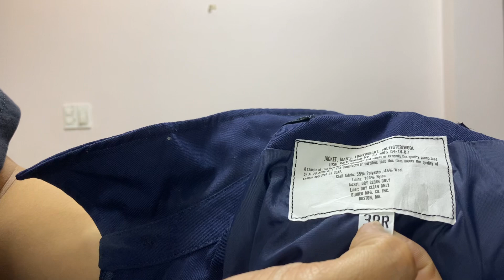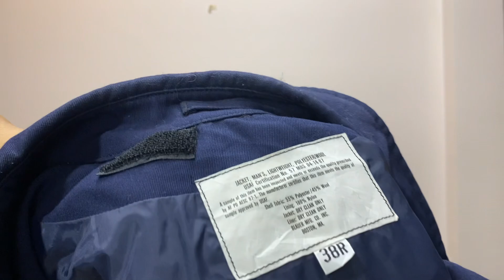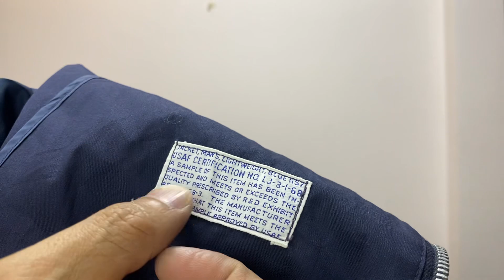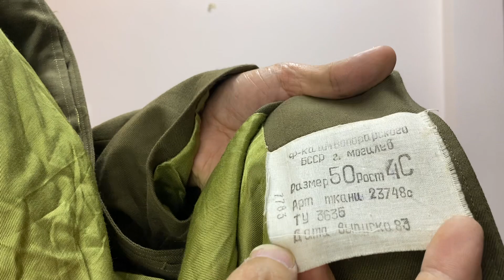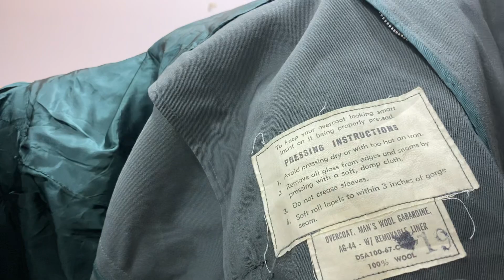🏮24-7 Đồ Lính tổng hợp & Áo Pa-Đờ-Suy